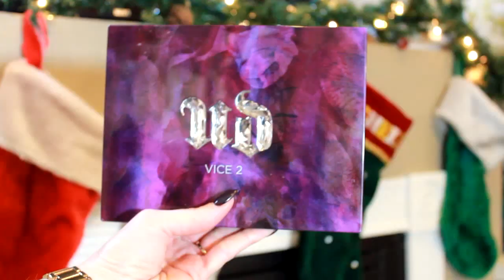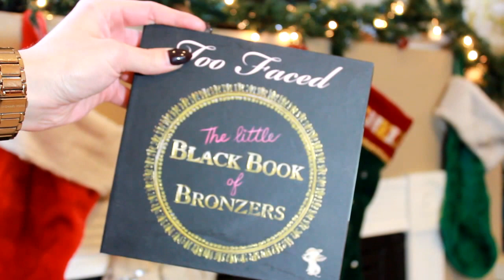Holiday Makeup Tutorial [ Green Eyes & Nude Lips ]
Merry Christmas! I wanted to do a super wearable but still glam makeup look that would be perfect for the Holidays! Enjoy!

Products Used:

Make Up Forever Ultra HD Foundation Stick - 117
Anastasia Beverly Hills Brow Wiz - Taupe
Smashbox Step By Step Contour Sticks
Lorac Mega Pro 2 Palette - Custard, Tawny, Burlap, Forest, Sugar
Urban Decay Vice 2 Palette - Damaged
Too Faced Shadow Insurance Glitter Glue
MAC Pigment - Pretty Me Up
Jordana Eyeliner - Jade
MAC Pro Long Wear - NW15
Laura Mercier Secrete Brighting Powder
Too Faced Little Black Book of Bronzers - Milk Chocolate Soleil
Tarte Bling It On Palette - Prim
The Balm Mary Lou Manizer
MAC Fix +
Anastasia Clear Brow Gel
Lashes - Ardele Wispies
L'Oreal Telescopic Carbon Black Mascara
Jordana Lipliner - Rock N Rose
Too Faced Melted Lipstick - Nude
MAC Lipstick - Flesh Pot